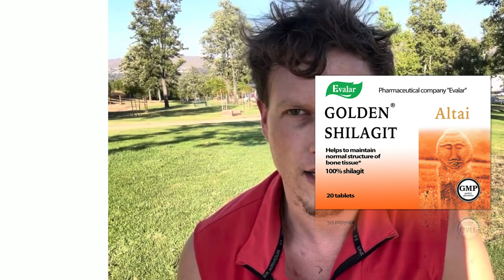Shilajit Review: Rare Mineral Powerhouse?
Hello & Welcome To RealJoshTv, Today I wanted to share my thoughts on shilajit a powerhouse rare mineral resin that occurs when plants die. Have you tried shilajit?